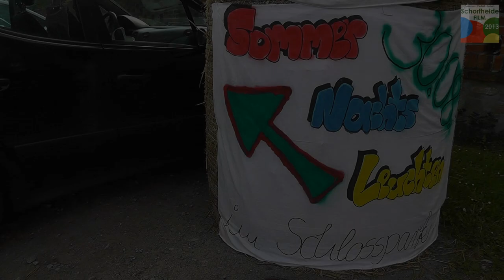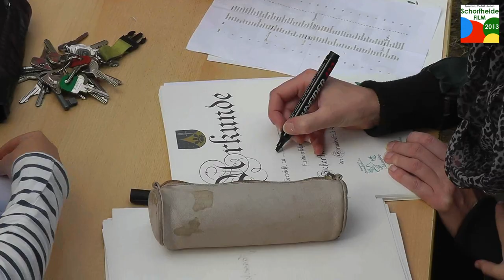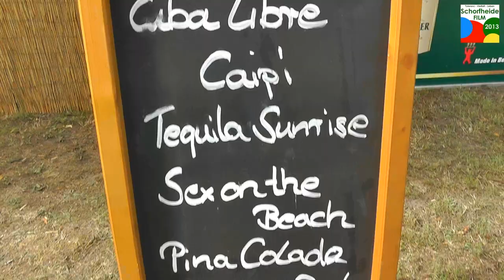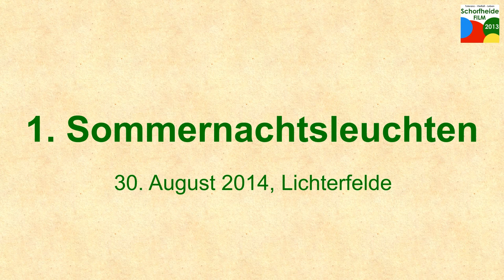1. Sommernachtsleuchten in Lichterfelde, August 2014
Ob Planwagenrennen der Grundschule, Unterhaltungsprogramm oder lange Tanznacht - beim ersten Lichterfelder Sommernachtsleuchten am 30. August 2014 war für jeden etwas dabei. Auch das Jugenfilmprojekt war vom Anfang bis Ende dabei!

Kamera & Schnitt & Animation | Matthias Weiler

Copyright
Jugendfilmprojekt Schorfheide

- 2014 -